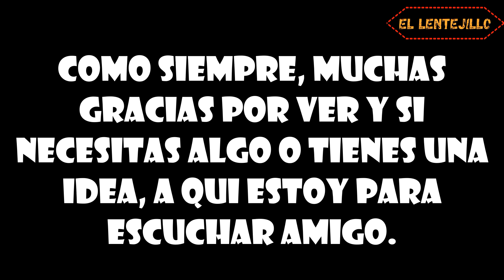Como vencer al enemigo final de Stick War Legacy (Actulizado) | como matar al gigantote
Bueno, me tarde mas de lo que esperaba pero aqui esta el video, al fin el rework para el enemigo final de stickwarlegacy por que mi anterior video de el tema debido a las actualizaciones ya no funcionaba al 100% asi y al ser uno de mis videos mas visto sentia la obligacion de correjirlo o mas bien "actualizarlo" espero lo disfrutes y te sea util, si te gusta puedes dar like y sub pero eso es a tu decision compa bueno gracias por leer y ver.
Bueno aqui va el chiste malo:

*Un papa le dice a su hijo*
-oye checame si funcionan las luces intermitentes profa
*el hijo va a las laces*
-si funcionan hijo?
*y el hijo responde*
-ahora si... ahora no... ahora si... ya no...espera si... a no... xD